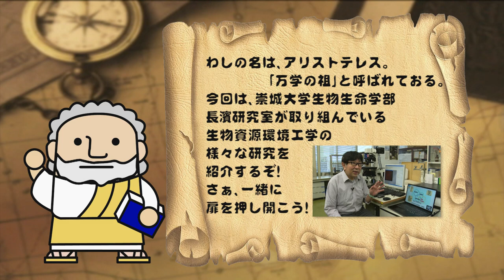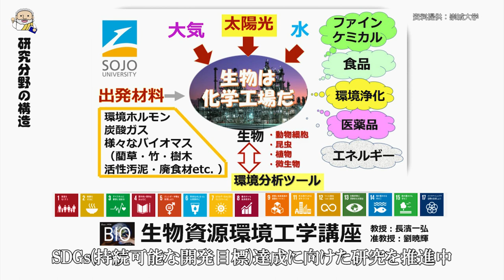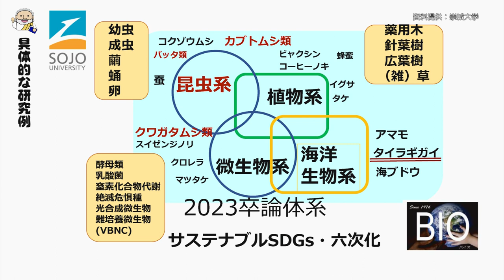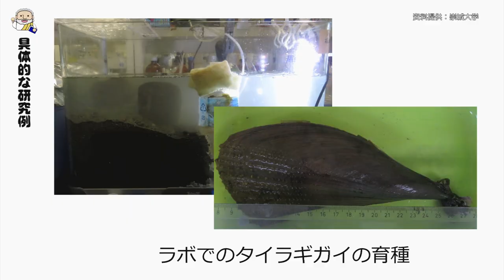生物生命学科 長濱先生 【J:COM「フィロソフィアの扉」】69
第69回放送は生物生命学科の長濱一弘教授が登場。
生物資源環境工学についての研究を紹介します。